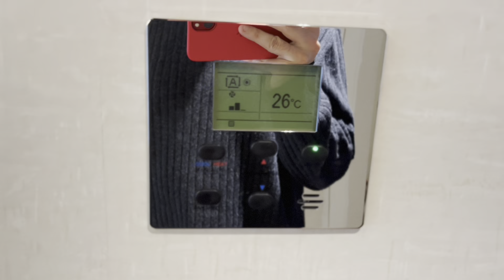The Connaught Hotel Review and Tour 🇬🇧🇬🇧🇬🇧🏨🏨🏨